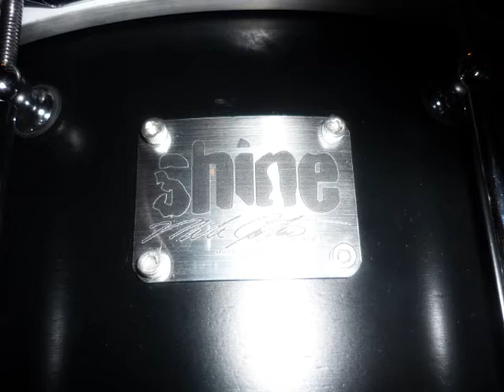First sound test of my new kit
Yeah, so my first video is finally up!

This is really nothing special, just me trying out the recording setup on my new drums. No EQ or processing was used in this recording, and to be honest, I think it sounds pretty good for a first take. :)

~ Torje